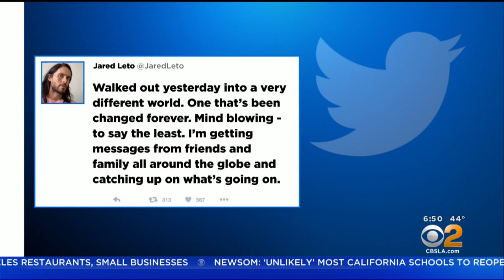Jared Leto Leaves 12-Day Desert Meditation To Discover Pandemic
The actor says he walked out to discover a completely changed world. Suzanne Marques reports.